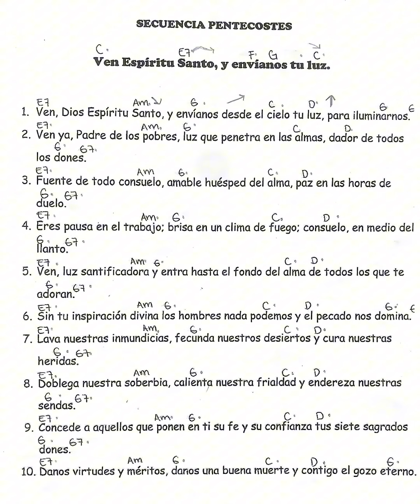Secuencia de Pentecostés